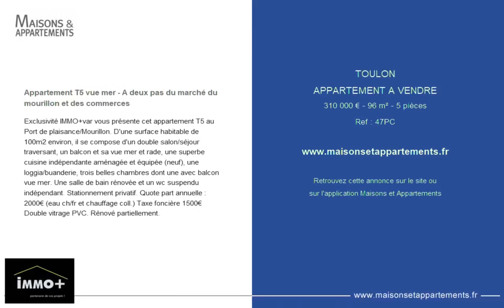TOULON - APPARTEMENT A VENDRE - 310 000 € - 96 m² - 5 pièce(s)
Référence : 47PC

Appartement T5 vue mer - A deux pas du marché du mourillon et des commerces

Exclusivité IMMO+var vous présente cet appartement T5 au Port de plaisance/Mourillon. D'une surface habitable de 100m2 environ, il se compose d'un double salon/séjour traversant, un balcon et sa vue mer et rade, une superbe cuisine indépendante aménagée et équipée (neuf), une loggia/buanderie, trois belles chambres dont une avec balcon vue mer. Une salle de bain rénovée et un wc suspendu indépendant. Stationnement privatif. Quote part annuelle : 2000€ (eau ch/fr et chauffage coll.) Taxe foncière 1500€ Double vitrage PVC. Rénové partiellement.

Cette annonce vous est proposée par l'agence IMMO+

|2364984|